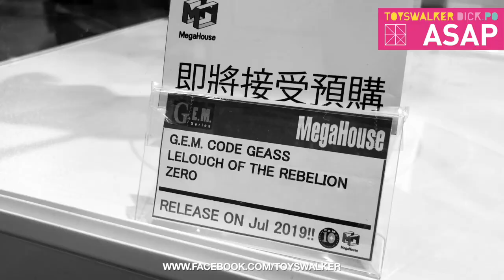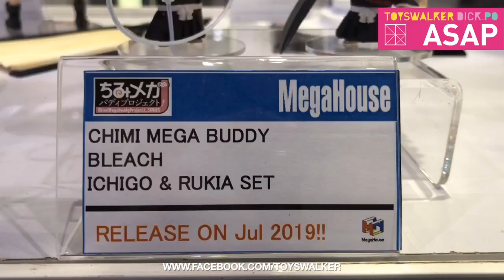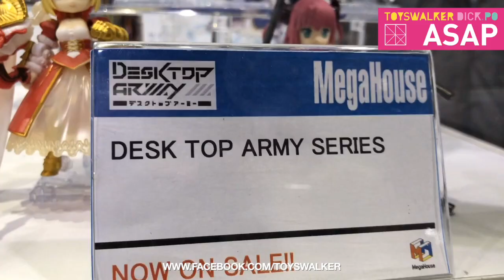【ASAP EVENT】C3 AFA HK 2019 Mega House Preview